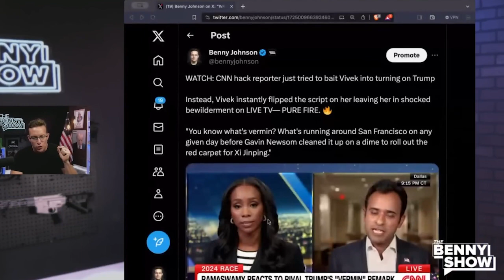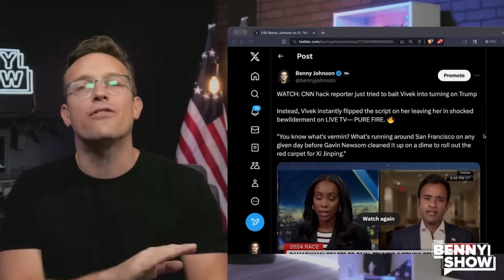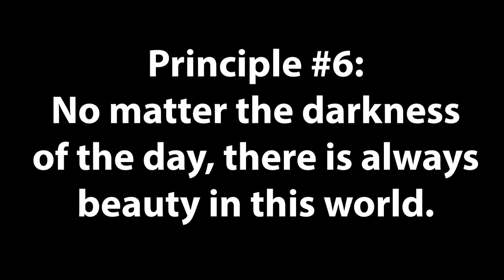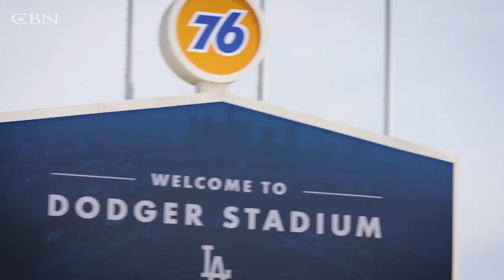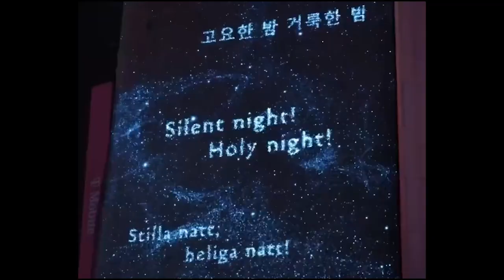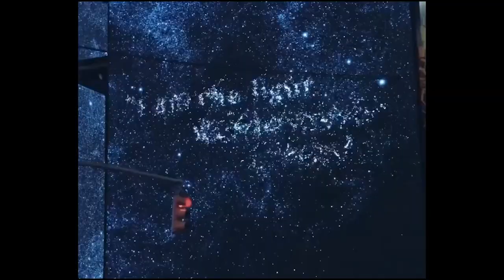WE ARE WINNING the Culture War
As we conclude 2023, Kevin looks at signs that we are making headway against the Modernist/Liberal establishment -- on a social/political/cultural level anyway.